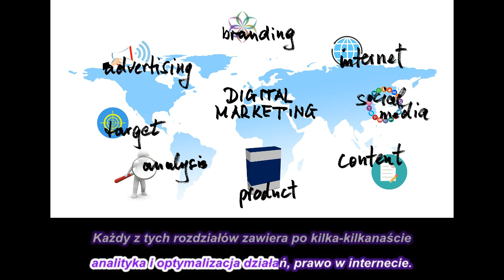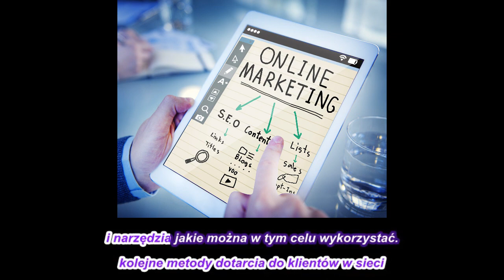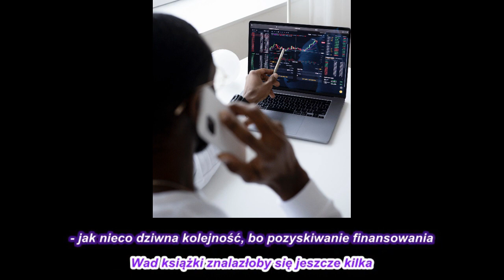Biblia e-biznesu - praca zbiorowa pod redakcją Macieja Dutko - recenzja książki 195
Zapoznaj się z recenzją książki: Biblia e-biznesu - praca zbiorowa pod redakcją Macieja Dutko
Tematyka - biblia e-biznesu, e-biznes, ebiznes, marketing, marketing internetowy, emarketing, sklepy internetowe, allegro, sprzedaż, aukcje, usługi, modele rozliczeń, obsługa klienta, logistyka, analityka, optymalizacja, prawo w internecie.

0:00 Intro i wstęp
0:05 Biblia e-biznesu
0:22 Kompendium wiedzy i bloki tematyczne
1:07 E-marketing
1:41 Książka z 2012 r.
2:02 Nierówny poziom książki
2:48 Wady książki
3:00 Ogólna ocena książki
3:34 Zakończenie i outro